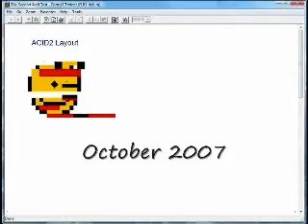IE 8 ACID 2 Test Interview with Devs (Part 1 of 4)